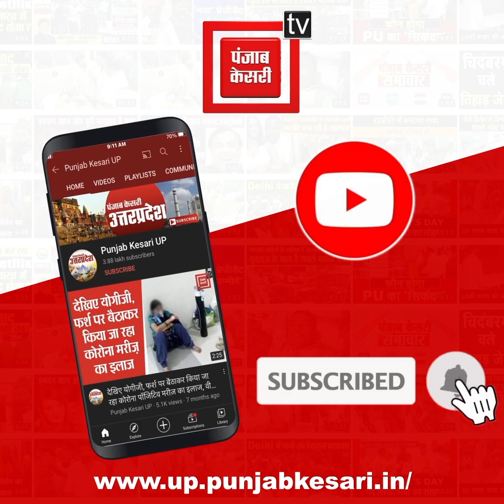थाई परिवार में दिखी भगवान शिव के प्रति अटूट आस्था, थाईलैंड से कुशीनगर आकर किया रुद्राभिषेक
सावन में भगवान शिव की भक्ति के रंग तो आपने खूब देखे होंगे...मगर कुशीनगर में कुछ ऐसी अनोखी शिवभक्ति देखने को मिली... जिसे जानकर हर कोई हैरान है... दरअसल, बौद्ध धर्म में आस्था रखने वाले थाईलैंड के एक परिवार ने कुशीनगर के रामनगर मंदिर में रूद्राभिषेक किया... सावन के पवित्र महीने में विश्वशांति की कामना के साथ विधिवत पूजन अर्चन किया. इसकी चर्चा पूरे जिले में हो रही है...